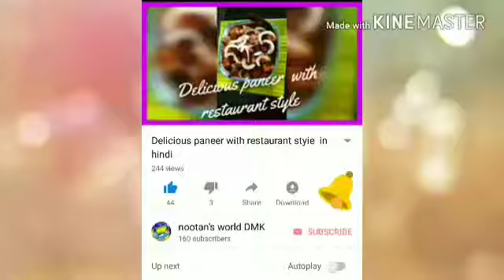SOYABEAN CHILLI IN RESTAURANT STYLE,SOYA CHILLI, ( AYSHA SWADE AAP PAHLE KABHI NAHI KHAYE HONGE)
In this video I prepared soyabeen chilli r recipe in restaurant style an easy way. Which can be made by anyone anytime because it’s ingredient’s are easily available in the market. You can make this recipe any special occasion or in general day to satisfy your taste. It is so healthy and tasty recipe, Where all family member’s can like to eat.
Ingredients;
1)  Soaked soya chunk---110 g
2) Capcicum-1
3) TOMATO-2
4) CHILLI-3-4 PICS
5) RED CHILLI POWDER—2 TSP
6) SALT-2-3 tsp
7) Black papper-2-3 tsp
8) Sabji masala ---3tsp
9) Coriander leaf  - some
10) Oil- 2-3 tsp
11) Onion—1 big sliced onion
12) Surar-1/2 tsp
13) Ginger garlic pacte—2 tsp